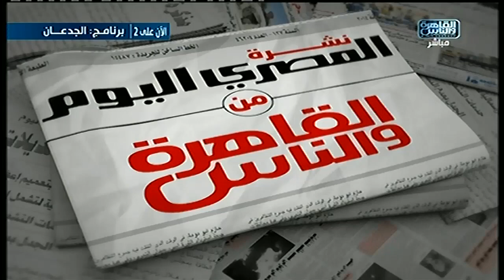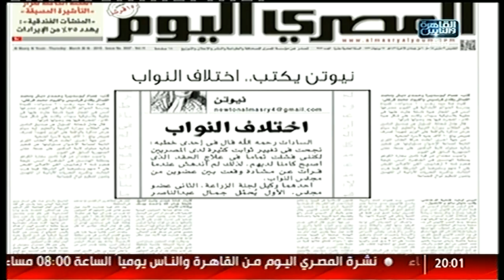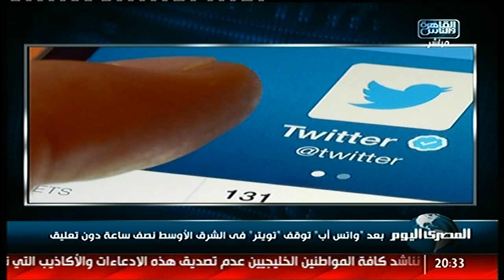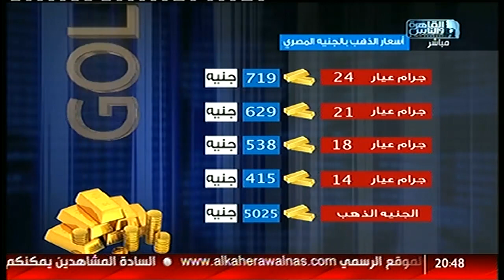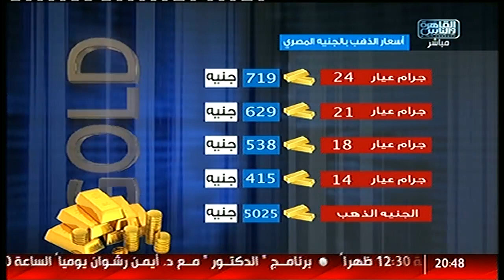نشرة المصرى اليوم من القاهرة والناس الجمعه 5 ابريل 2017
المصرى اليوم من القاهرة والناس الجمعه 5 ابريل 2017